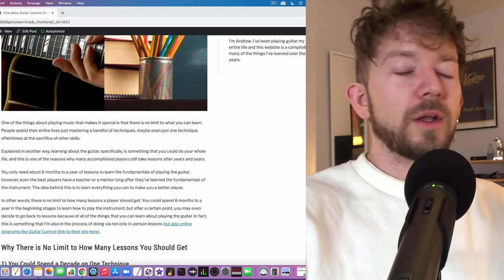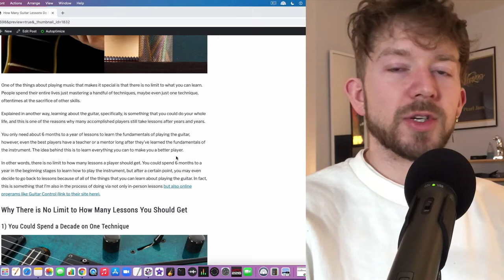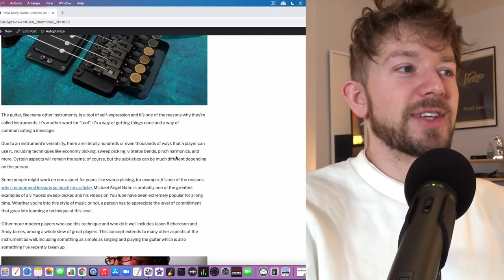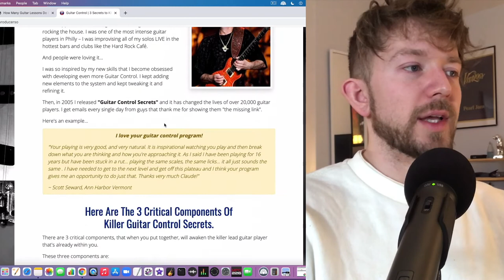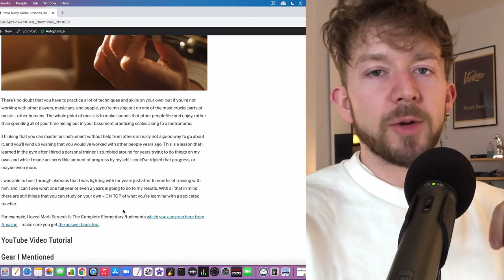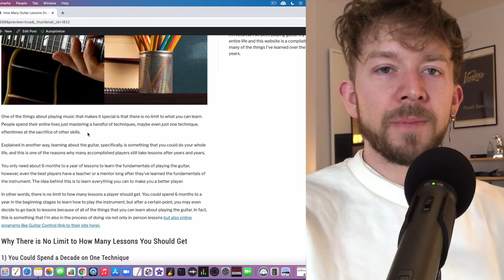How Many Guitar Lessons Do I Need?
It takes around 6 months to a year of lessons before you can say that you've learned enough about the guitar to learn on your own, however, the best players have mentors and teachers their entire lives.

If you're serious about becoming the best you can be at something, then you have to have a coach. If people like Conor McGregor, Michael Phelps, and Michael Jordan have coaches, what makes you think that you're too good for one?